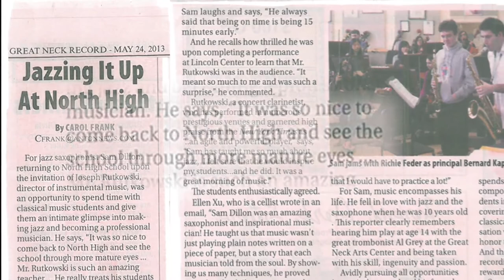Grammy Educator Quarter Finalist 2013 - RUTKOWSKI - 1 of 3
(a) Philosophy, (b) Proudest Moment, (c) Significant Challenge, (d) Personal Vision, (e) Positive Impact